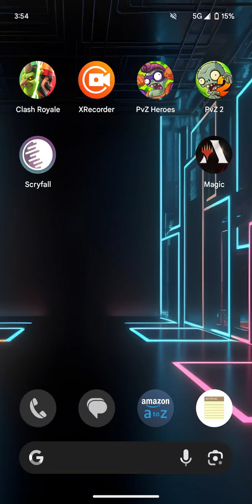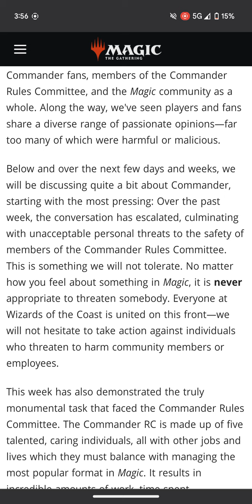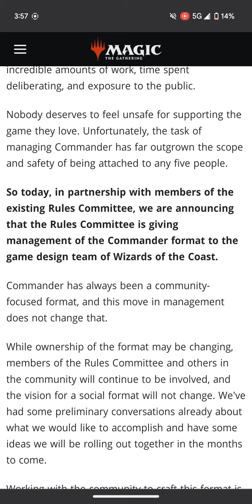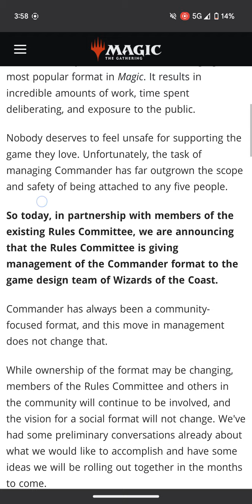Well, This Isn't good.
Infinite possibilities, and an uncertain way forward.
What now?